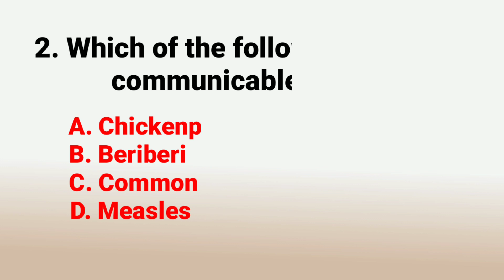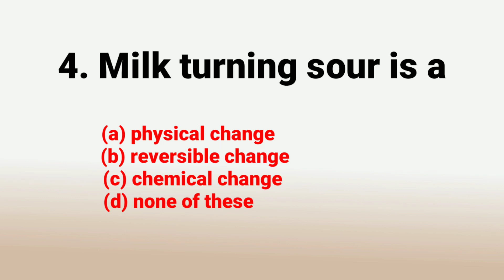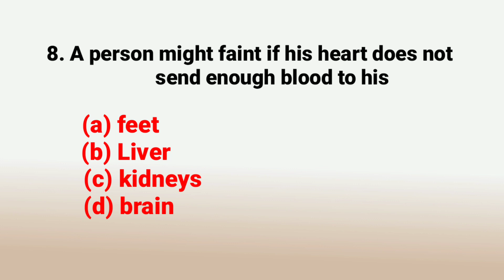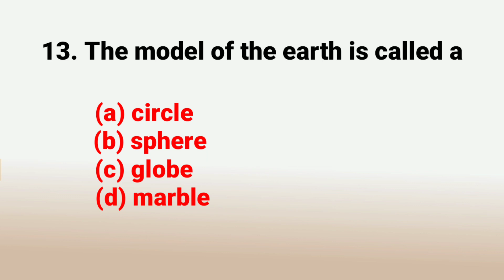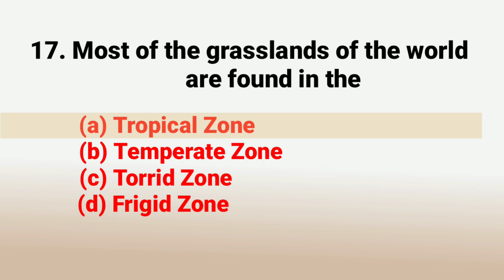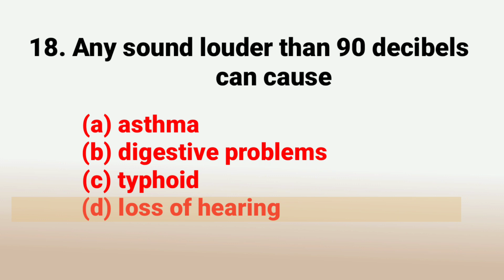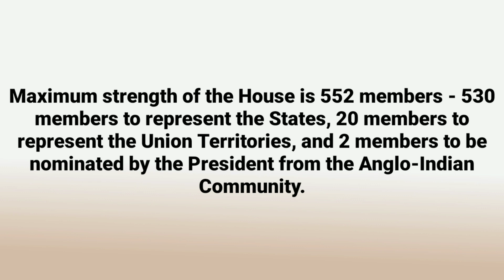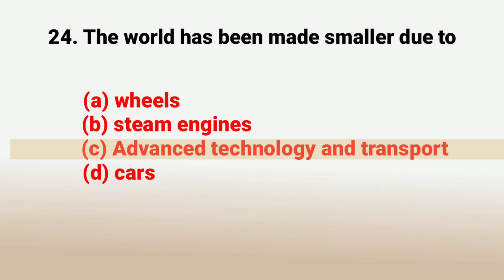Most Toughest Questions | Class 6 to 9 Gk Questions in English | 25 Gk Questions & Answers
In this video We are going to learn 25 Most Toughest Questions In English for class 6 to 9

General Knowledge is a discipline that includes the facts of almost all the subjects
such as Geography, Indian Polity, History, Science, Sports, and many other
miscellaneous topics. Likewise, General Knowledge is one of the essential
disciplines that makes us understand the overall basic information of all the
subjects.

Audience - This video is designed exclusively for the students preparing for the different competitive exams including civil services, banking, railway, eligibility test, and all other competitive exams of such kind.

Video Related Quarries:-
1:- class 6 to 9 gk questions
2:- most toughest gk questions in english
3:- most difficult gk questions and answers
4:- gk questions in english for all competitive exams
5:- general knowledge quiz